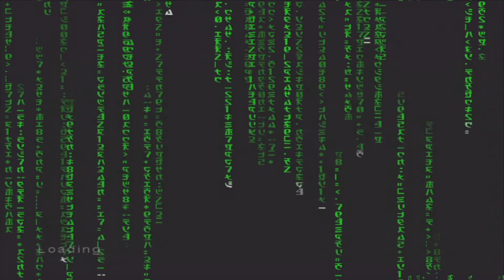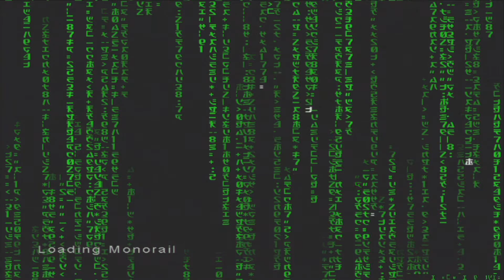Midnight High Show: Enter The Matrix | Part 12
We still haven't beat the helicopter